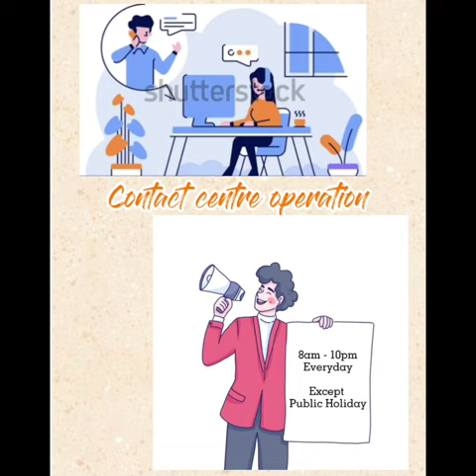BUSINESS PITCHING (NABC) : COLOUR YOUR LIFE WITH MUSIC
NURUL IZZATI BINTI KHAIRULANWAR
SHAD 3063 TECHNOLOGY ENTREPRENEURSHIP AND NEW VENTURE  CREATION
PROVISION FOR MUSIC LESSON THROUGH DIGITAL MEDIA
LECTURE : DR.  UMAR HAIYAT B. HAIYAT ABDUL KOHAR